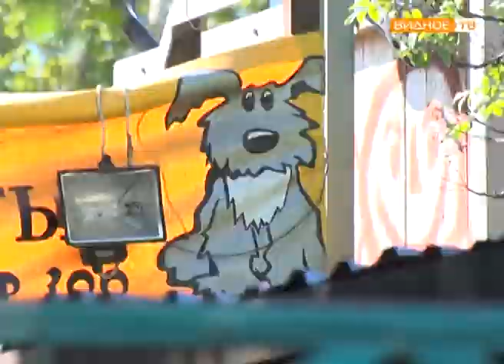"О жизни собачьей" - забери собаку из приюта!